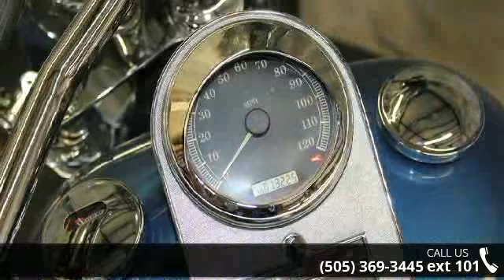2005 Harley-Davidson FXST - Softail Standard - Thunderbi...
Chopper Dave (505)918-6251 I can help you get financed today from the comfort of your home  text or call